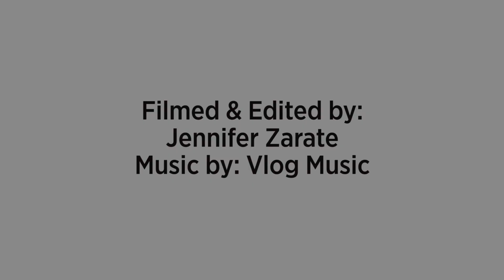Intel’s Jason Kimrey: ‘We’re Building New Ecosystems To Build Growth Opportunities’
In this interview with CRNtv, hear Intel U.S. channel chief Jason Kimrey talk about how the Intel is helping channel partners grow right now. [Published May 20, 2020]